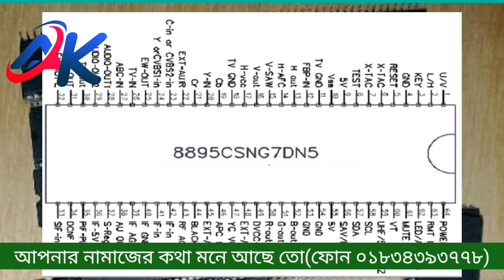TDA 8895 Crt Tv Main Ic Voltage Section.কত পিনে কত ভোল্ট এবং কোন পিনের কি কাজ।Part-8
TDA 8895 Crt Tv Main Ic Voltage Section.কত পিনে কত ভোল্ট এবং কোন পিনের কি কাজ।How to Crt Tv Tda 8895 ic Details in Bangla.Crt Tv Main Ic Chaige?gongol Ic TDAToshiba 8895/8873/8875/1110 Reparing in bang la?
Crt Tv মেরামত led TV মেরামত ips ups মেরামত ও নতুন
বানানো এমপ্লিপায়ার নতুন বানানো মেরামত ইলেকট্রিক ইলেকট্রনিক্স এর সকল কাজ
শিখতে পারবেন.
 ভিডিওটি যদি ভালো লাগে অবশ্যই লাইক কমেন্ট
                এবং শেয়ার করবেন
 পরবর্তীতে কি ভিডিও চান সেটা কমেন্ট বক্সে জানাবেন
.{Thank}.
এই প্রথম দেশে মেয়েরা
 কম্পিউটার সার্ভিসিং ভিডিও দিয়ে থাকে।
         Crt Tv All Section Part To Part Video Link
Part-1=
Part-2=
Part-3=
Part-4=
Part-5
Part-6
Part-7
                 ​কোন হেল্প লাগলেঃ
               My Contac  Numbere
              My imo Number
                  ফেসবুক পেজ:
8873_TDA1110_Toshiba-Ic_Fetting
crt_Tv-ic_Fuid_TDA8895